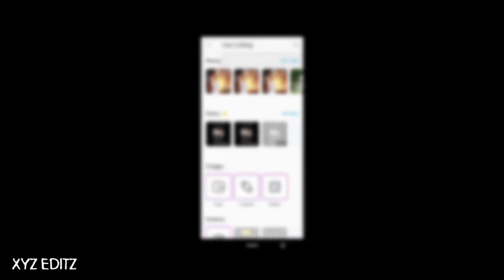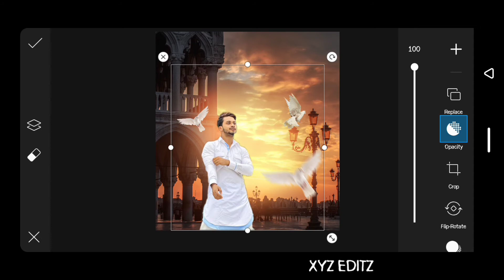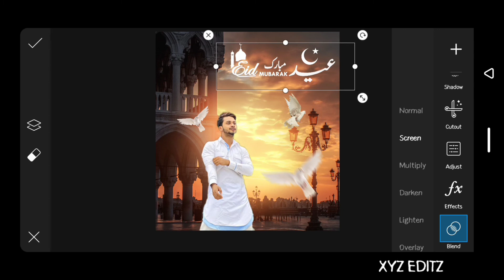PicsArt Eid Mubarak photo editing 2021 | New Eid photo editing 2021 | Amar Tech